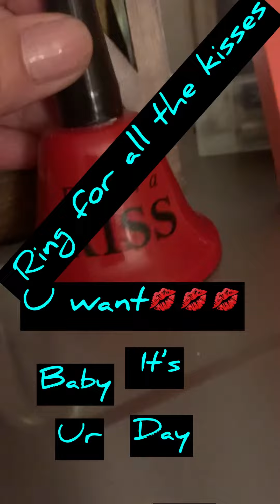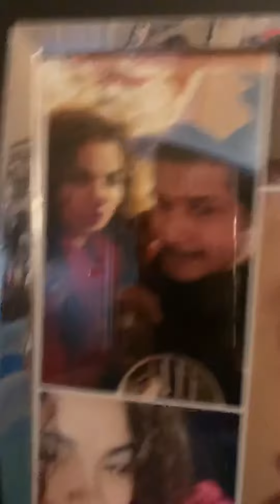Happy birthday to the love of my life 🎂❤️💋👩🏽‍🍳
Enjoying a
Disney movie with my honey “The” “New” Mulan ❤️📽